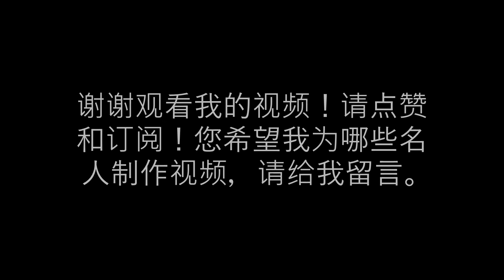演员：赵丽颖 (Life of Zanilia Zhao)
这个视频是关于演员赵丽颖